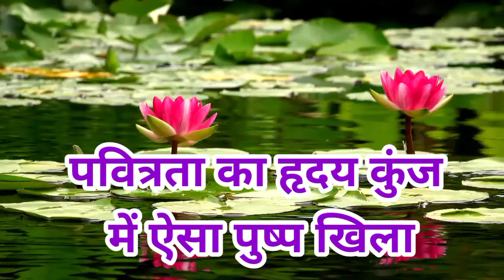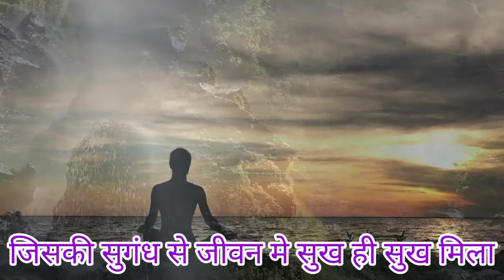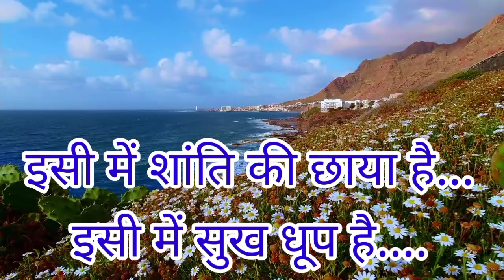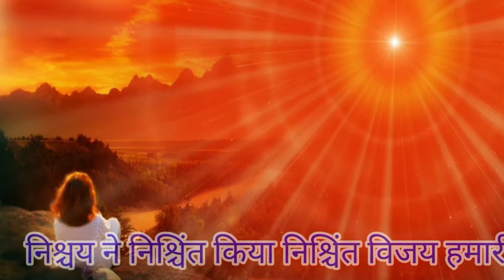bk song pavitrata ka hriday kunj me Aisa push khila